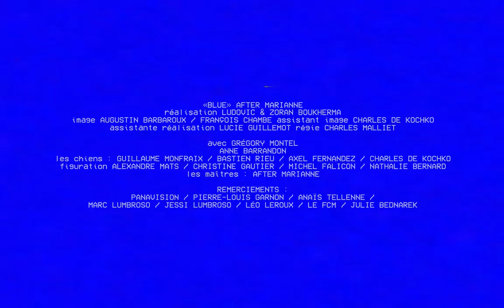After Marianne - Blue (official video)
"BLUE" is the first single of our upcoming EP "Do you have Love for Humankind ?" out 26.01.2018 !

Directed by Zoran & Ludovic Boukherma
With Grégory Montel & Anne Barrandon.

Music recorded, produced & mixed by Augustin Charnet
Mastering by Alexis Bardinet (Globe Audio)

Lyrics :

I go slowly,
When I'm blue to be lonely,
When it's you,
You come and save me.

Counting on hours,
I'm not dead I'm still yours,
Where have you been my unspun warmth ?

Well you've got to try, try, try,
Well you've got to find, find, find,
What you do at night, night, night,
Cause I will be the final one.

Will you come on over ?

So my body wept,
I feel free and I've kept,
These grey seas to end,
As a shimmer in your hands.

As I'm a stranger,
Strange form in a strange storm,
In my sad club no harm is done.

Breathe hard & breathe slow,
Find inner peace in the low,
We have a power we don't know.

But you've got to try, try, try,
And you've got to find, find, find,

So I build a castle,
Made up with fears and flowers,
You can be the king,
Oh so I can feel something.